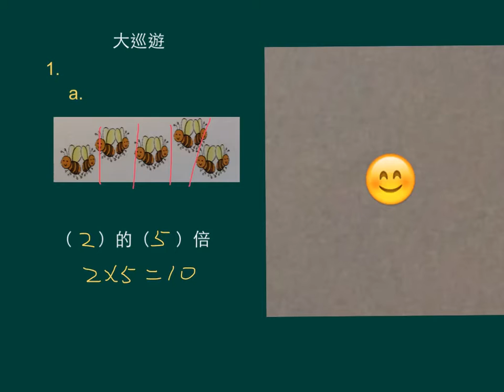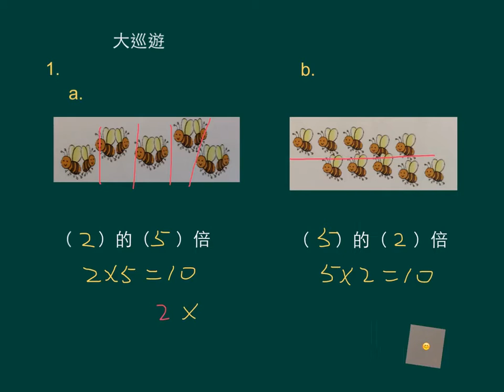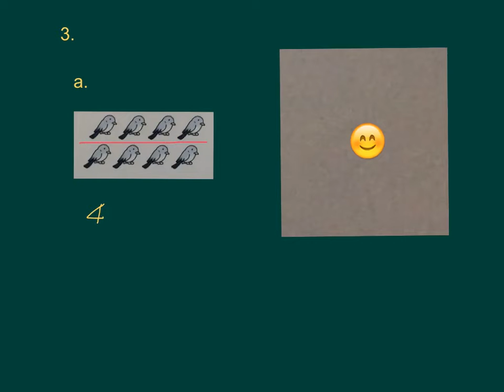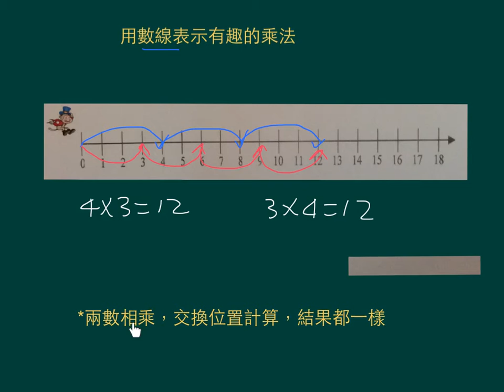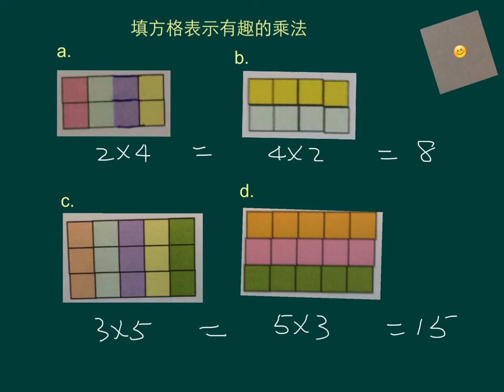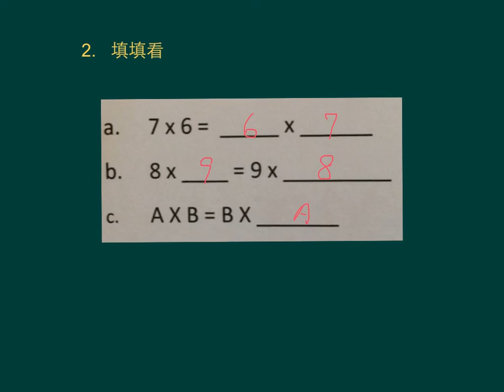小二數學_上學期_乘法_有趣的乘法（1）